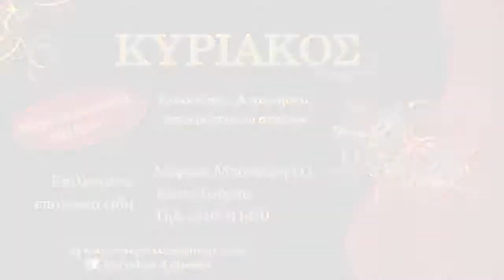Ξεφαντώνουμε και ντυνόμαστε καρναβάλια!!!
Ήρθαν οι Απόκριες! Και σαν μικρά παιδιά που είμαστε, είπαμε να το διασκεδάσουμε! Διαλέξαμε τα κοστούμια μας, πήραμε και τα αξεσουάρ μας και είμαστε έτοιμοι για ξεφάντωμα!